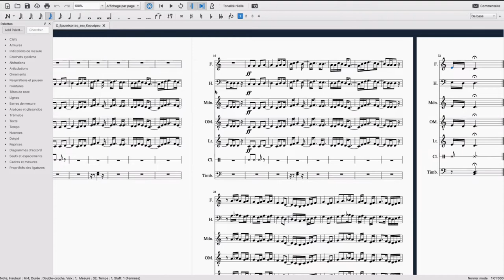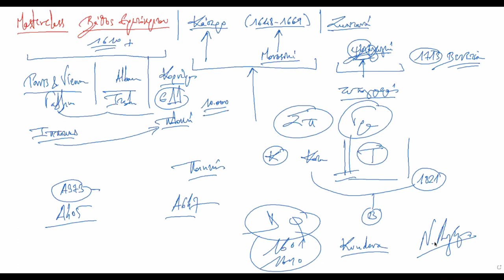Photos - Ν. Λυγερός - e-Masterclass: Βάθος Ερωτόκριτου. Ανάγνωση, Ερμηνεία, Εμβέλεια, 29/11/2020